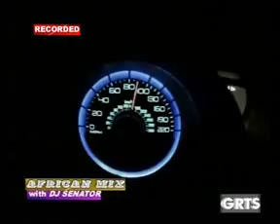GRTS 10 05 2014 1740 GMT